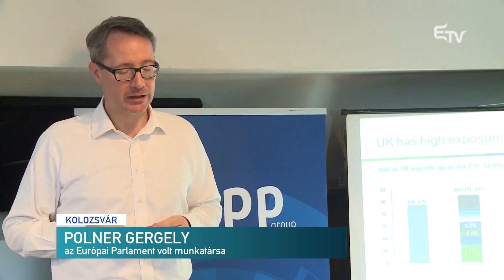Tíz éves a gyakornoki program – Erdélyi Magyar Televízió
Tíz éves Sógor Csaba gyakornoki programja. Az európai parlamenti képviselő egy évtized alatt 112 diáknak adott lehetőséget arra, hogy jobban megismerje a brüsszeli munkát.